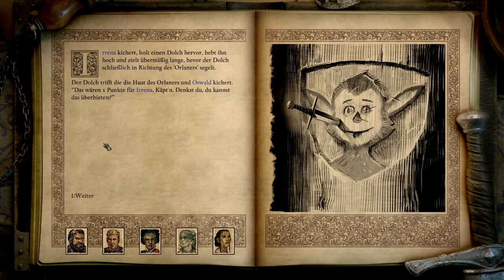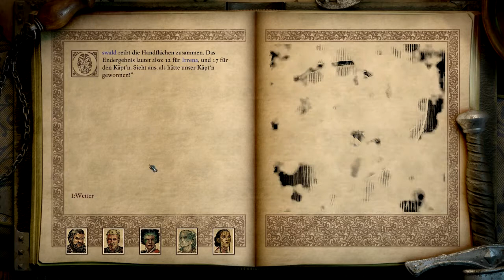Let's Play Pillars of Eternity 2 Deadfire 210 - Die Moral heben (Deutsch|Blind)